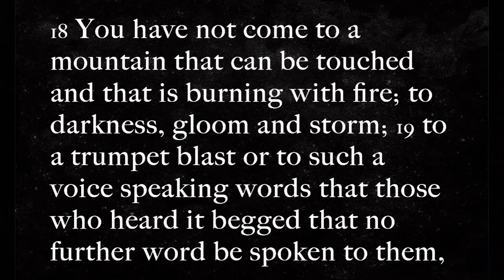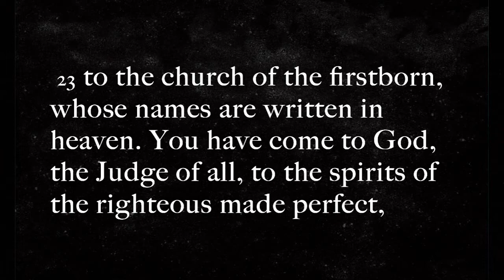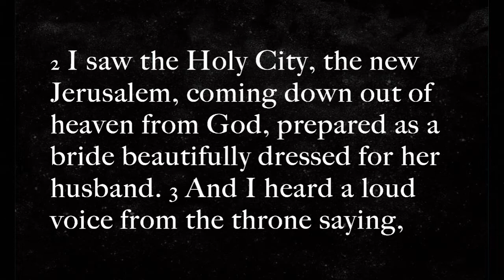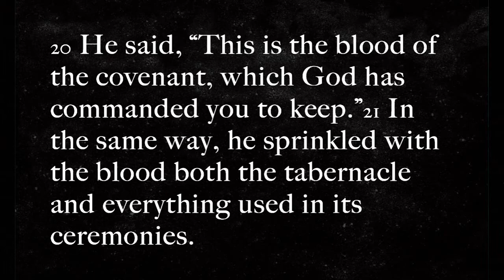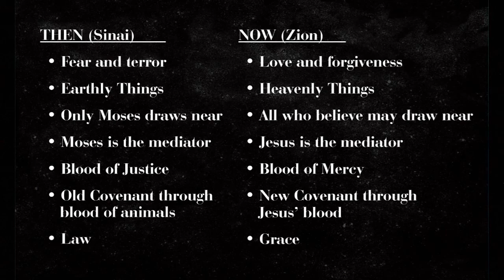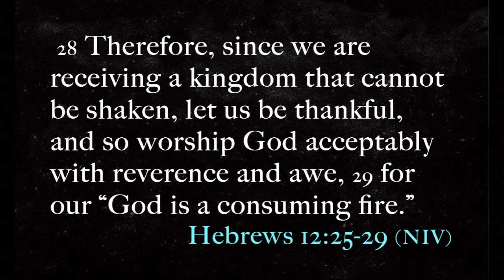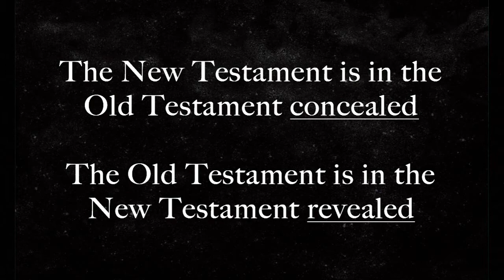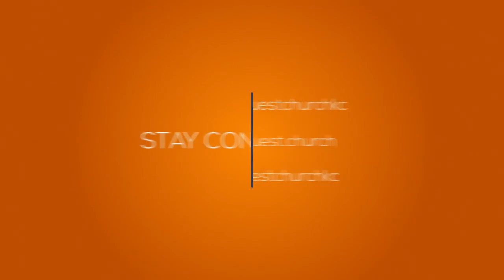Then&Now: Section 3 - Part 4